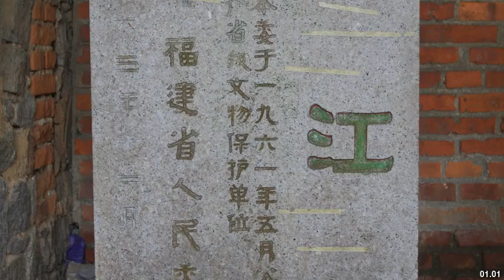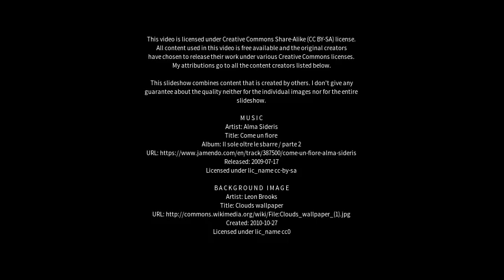Best places to visit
Best places to visit - Longjiang (China) Best places to visit - Slideshows from all over the world - City trips, nature pictures, etc.